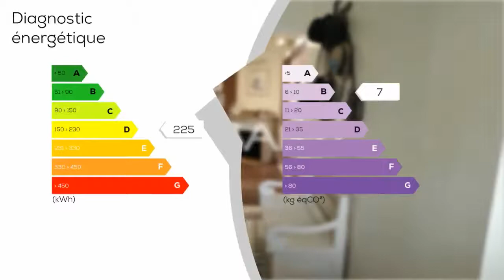A vendre - Maison/villa - SAINT-PIERRE-LES-NEMOURS (77140) - 5 pièces - 100m²